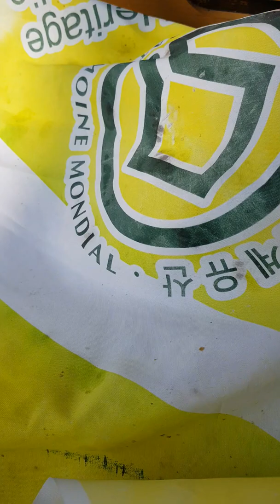봄벌깨우기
좀 늦게 깨우네요.
날씨 고르다가 오늘에야~
월동 들어가기 전과 오늘 벌의 마릿수는 딱 절반 살아남고 나머지는 어디로 갔는지 보이지 않네요.
깔끔한 꿀벌은 무리에게서 멀리 날아가서 죽는대요.